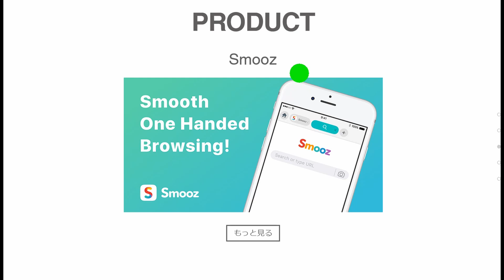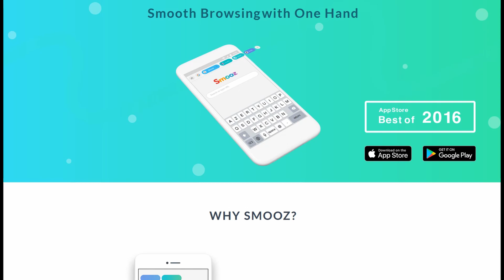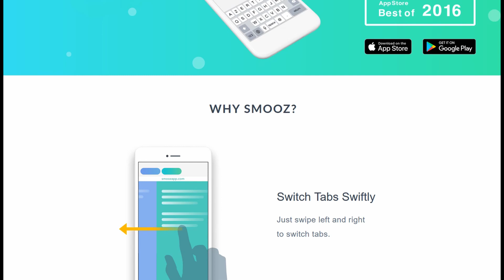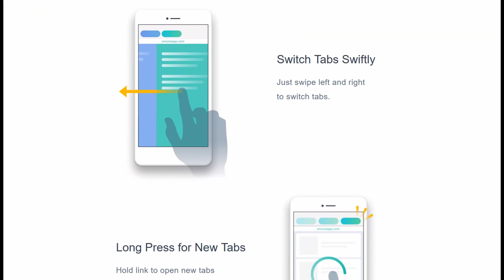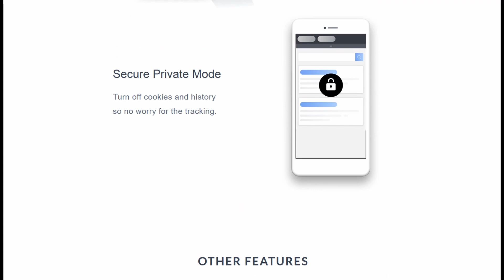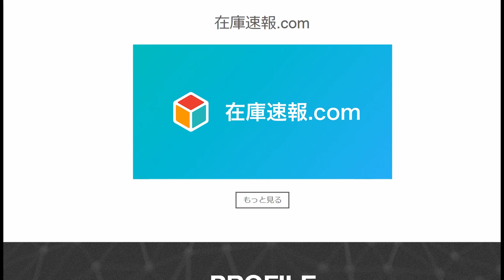これを使うと会社をクビになる？ 人気アプリ Smmoz の落とし穴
年末から話題になっていたアプリの最新情報をご紹介します。